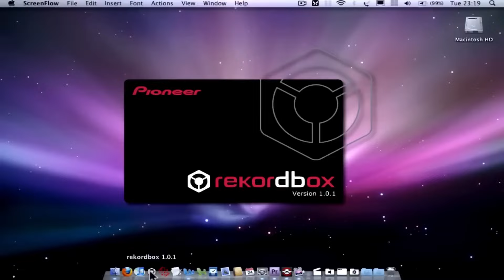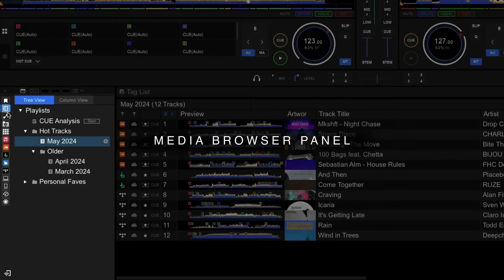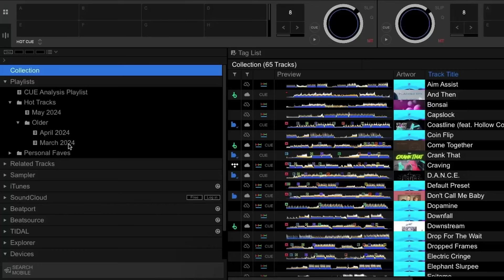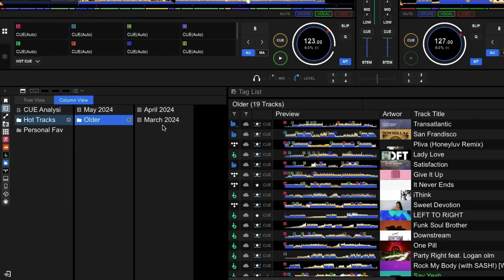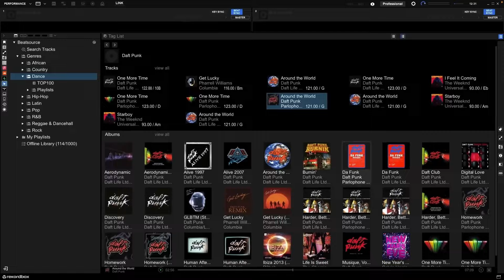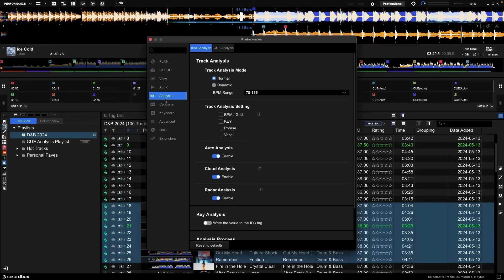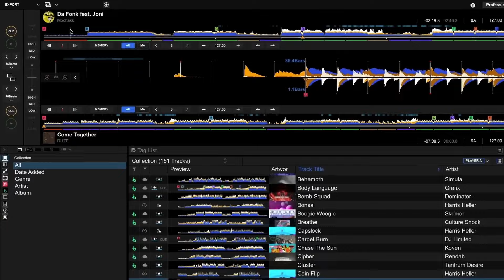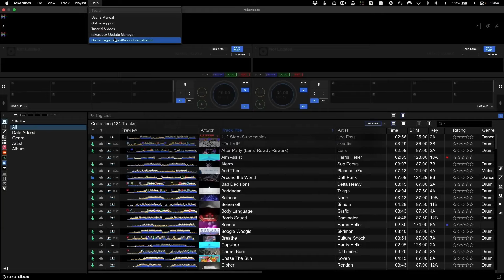Review COMPLETO do rekordbox 7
Desde a gestão de música até a preparação de shows ficou mais fácil e intuitivo na nova versão 7 do rekordbox, para que você possa focar na criatividade.

A nova interface gráfica do usuário (GUI) e plataforma trazem grandes melhorias no desempenho do software. Uma redução de até 56% na carga de processamento da CPU em comparação com o rekordbox versão 6 garante um funcionamento suave. O consumo de energia também foi reduzido em 38% durante a inicialização, permitindo que seu laptop funcione com a bateria por períodos mais longos.

A GUI cuidadosamente pensada incorpora os melhores elementos do rekordbox versão 6 e adiciona melhorias, como agrupamento mais claro de controles e melhor visibilidade da forma de onda no modo Escuro ou Claro.

Siga-nos online!